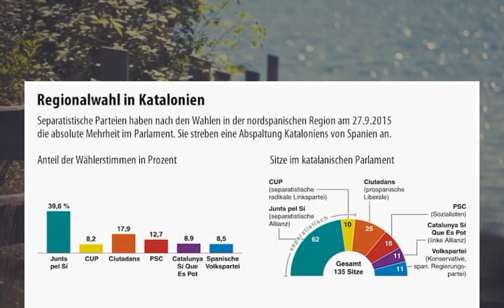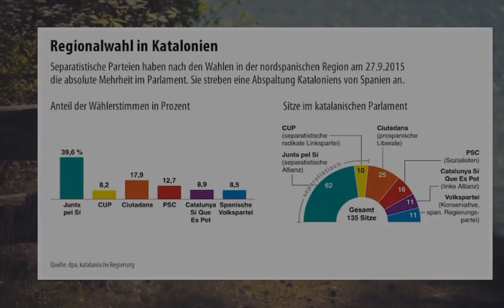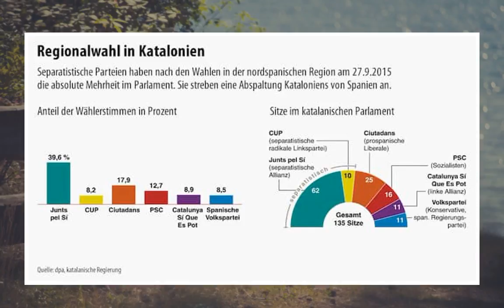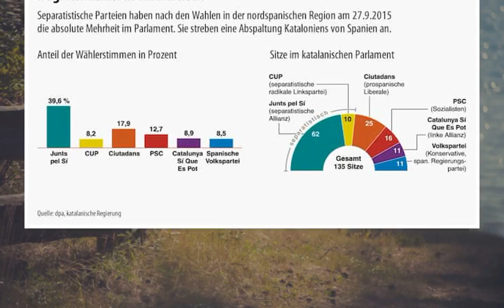Regionalwahl in Katalonien -